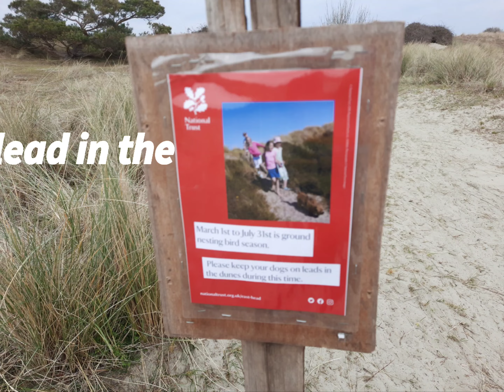birds nesting.notice to keep dogs on tbe lead in the sand dunes dunes